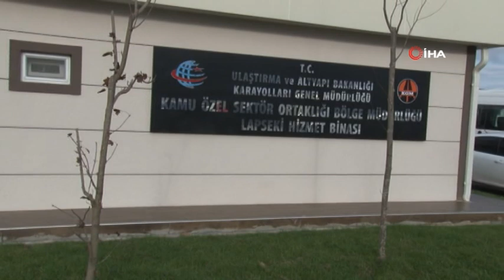Cahit Turhan - 1915 Çanakkale Köprüsü şantiyelerinde incelemelerde bulundu